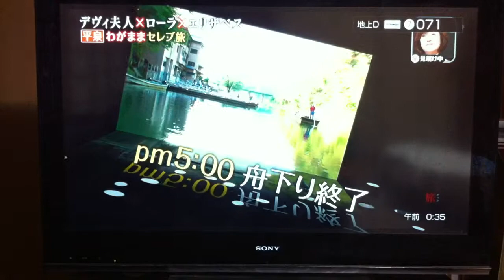DEIWI SUKARNO & ELIZABETH TANA in TOKYO TV 3/3